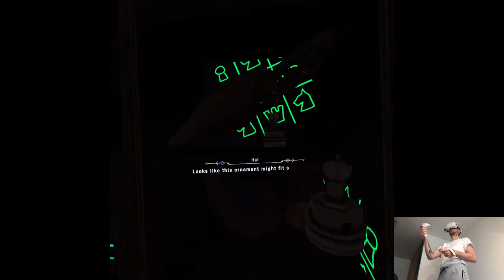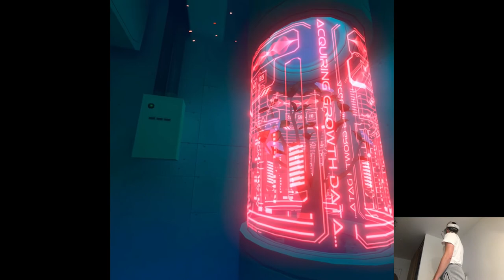SECRET LAB - DYSCHRONIA: Chronos Alternate | Part 12 Playthrough | Oculus/Meta Quest 2 VR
Hi

Ok, we have a lot to cover today lol. I managed to hunt down UPS and at last I got my new baby headset at home, so far I love it though I need more time to test its full capabilities. Now I thought recording passthrough will be easier with it but unfortunately no, it's still the same process like with Q2 so the stuff that released on Tuesday have to wait, I did one AR clip in the past using SideQuest but after that I couldn't make it work and I tried today again, still nothing. I'll bring my laptop this weekend to the studio with the hope that I'll be able to figure it out, I could do the stuff I wanted already but every video will be black with just game's assets and audio, not like tragic but it's missing the point overall so we'll see later, no rush. Tomorrow two new releases, one I already prepared on Q2 due to the early access and the second will actually be an official first footage from the Pro on the channel. Fingers crossed software won't betray me like people did this week lol.

Short PC specs:

i9-9900KS
RTX 2080ti
32GB RAM 3200MHz
2TB SAMSUNG 970 EVO PLUS M.2